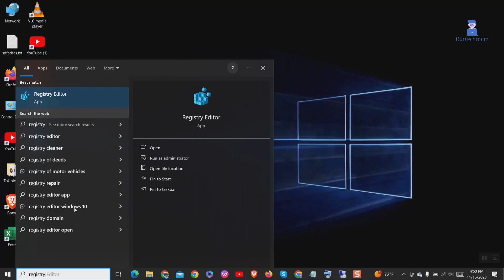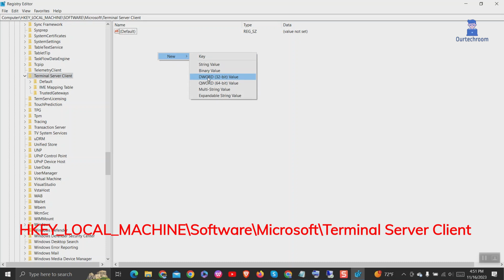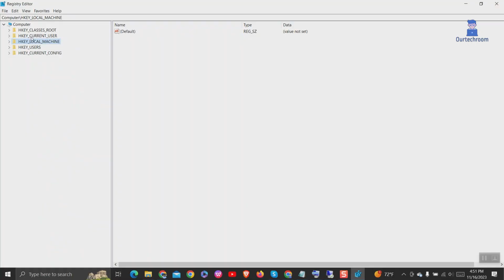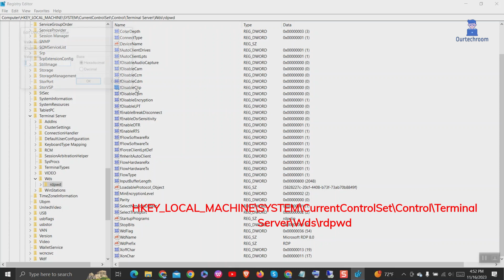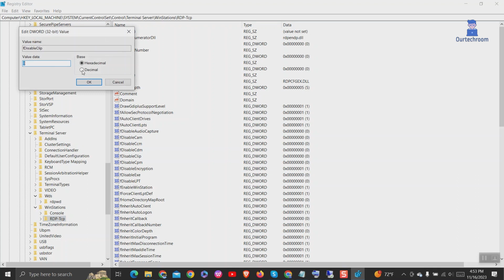FIX: Copy Paste Not Working in Remote Desktop Connection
In this video I will show you how to fix copy paste not working in RDP.